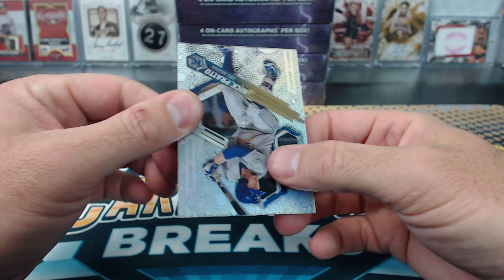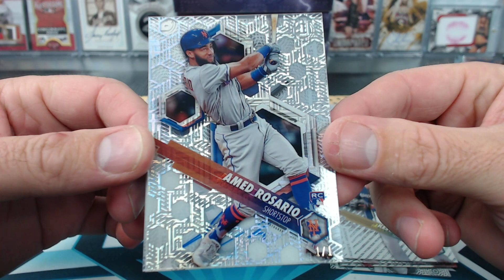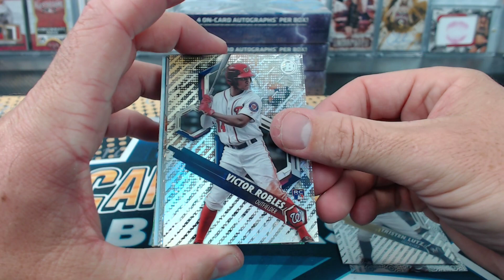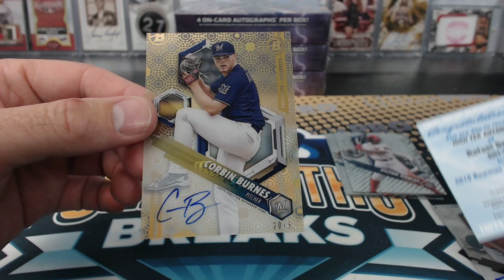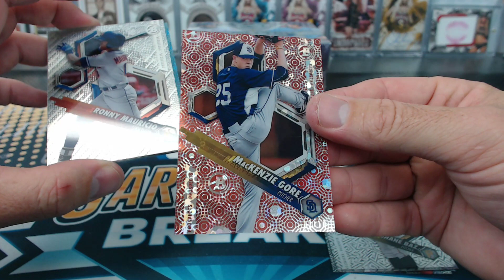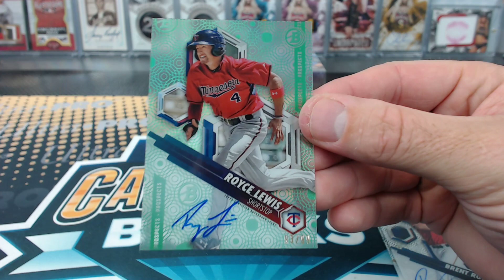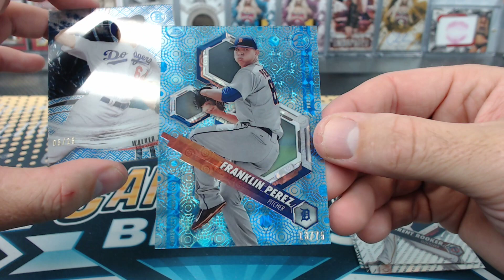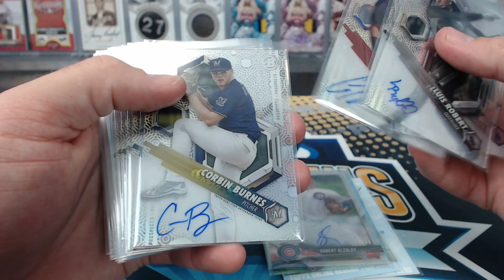2018 Bowman Tek Baseball Half 6 Box Case break #7